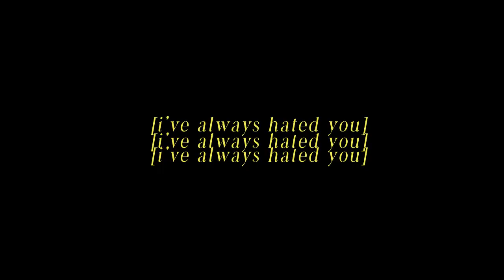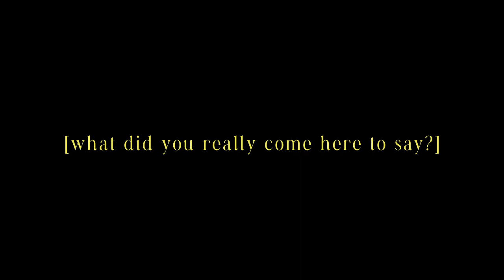𝐦𝐢𝐤𝐚𝐬𝐚, 𝐢'𝐯𝐞 𝐚𝐥𝐰𝐚𝐲𝐬 𝐡𝐚𝐭𝐞𝐝 𝐲𝐨𝐮.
♡ Watch in HD and use headphones for a better experience ♡
                     ♡ OPEN HERE FOR MORE INFO♡

 𝙿𝚂: 𝙰𝙽𝙸𝙼𝙴 𝙲𝙰𝙽 𝙱𝚁𝙴𝙰𝙺 𝚈𝙾𝚄𝚁 𝙷𝙴𝙰𝚁𝚃 𝚃𝙾𝙾.

this scene broke my whole heart. it reminds me a lot of the ending episode of code geass r2: same vibes.

► Anime: Attack on Titan 進撃の巨人 Shingeki no Kyojin
► Characters:
                          Eren Yeager エレン・イェーガー
                          Mikasa Ackermann ミカサ・アッカーマン
► Song: Bleeding Love - Leona Lewis

But I don't care what they say
I'm in love with you
They try to pull me away
But they don't know the truth
My heart's crippled by the vein
That I keep on closing

Attack on Titan Season 4 Final season Shingeki no Kyojin Episode 14 E14 S4